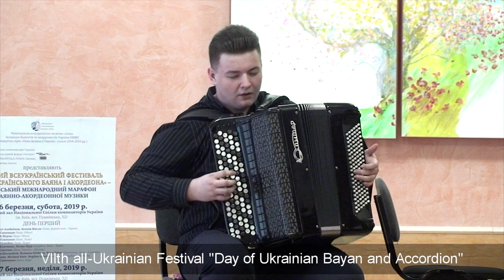Schnittke: Clerks, Ball, Overcoat ACCORDION Gogol Suite Hilchenko Шнитке Гоголь сюита Гільченко баян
Alfred Schnittke. The Civil Servants (Clerks), The Ball, The Overcoat from Gogol Suite
Pavlo Hilchenko, accordion (bayan)
Альфред Шнітке. Чиновники, Бал, Шинель - три частини з Гоголь-сюїти
Павло Гільченко, баян
Альфред Шнитке. Чиновники, Бал, Шинель - три части из Гоголь-сюиты
Павел Гильченко, баян

SHEET MUSIC for Accordion / Bayan / Accordeon / Akkordeon / Dragspel / Trekkspill / Harmonica / Harmonika / Harmonikka / Fisarmonica:

VIIth all-Ukrainian Festival "Day of Ukrainian Bayan and Accordion".
Kyiv International Bayan-Accordion Music Marathon.

VII Всеукраїнський фестиваль "День українського баяна і акордеона".
Київський міжнародний марафон баянно-акордеонної музики.

VII Всеукраинский фестиваль "День украинского баяна и аккордеона".
Киевский международный марафон баянно-аккордеонной музыки.

Bayan Accordeon Fisarmonica Akkordeon Баян 手風琴 Акордеон Аккордеон アコーディオンacordion אַקוֹרדִיוֹן akordeon الأكورديون akordeoi آکاردئون akordion acordió akordyon acordeão akordeons akordeonas acordeon аккардион akodhiyoni angorodao harmónikku Đàn accordion აკორდეონი fizarmonikë ակորդեոն Harmonikka ακορντεόν akotioni अकॉर्डियन Bosca Ceoil хармоника баян хуур trekkspill qalab muusiik dragspel หีบเพลง trekklavier বাদ্যযন্ত্রবিশেষ acordeón એકોર્ડિયન akòdeyon ಅಕಾರ್ಡಿಯನ್ akordiyon ຫີບເພງ Kräiz കൈകിന്നാരം kōriana स्वरपटल akordîyon बाजा akordiono سره سم Harmonika துருத்தி akurdyon ఎకార్డియన్ akordeón 아코디언  手风琴